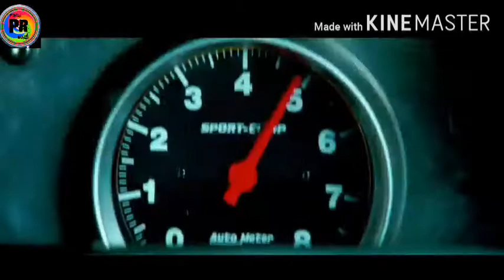Top 10 Hollywood Best Movie Hindi Dubbed || Hindi Dubbed Clips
9 - The Twilight saga Breaking Dawn Part 2 -

details - Avengers: Endgame is a 2019 American superhero film based on the Marvel Comicssuperhero team the Avengers, produced by Marvel Studios and distributed by Walt Disney Studios Motion Pictures. It is the direct sequel to Avengers: Infinity War (2018) and the 22nd film in the Marvel Cinematic Universe (MCU). The film was directed by Anthony and Joe Russo and written by Christopher Markus and Stephen McFeely, and features an ensemble cast including Robert Downey Jr., Chris Evans, Mark Ruffalo, Chris Hemsworth, Scarlett Johansson, Jeremy Renner, Don Cheadle, Paul Rudd, Brie Larson, Karen Gillan, Danai Gurira, Benedict Wong, Jon Favreau, Bradley Cooper, Gwyneth Paltrow, and Josh Brolin. In the film, the surviving members of the Avengers and their allies attempt to reverse the damage caused by Thanos in Infinity War.

Avengers: Endgame￼

Directed by

Anthony RussoJoe Russo

Produced byKevin FeigeScreenplay by

Christopher MarkusStephen McFeely

Based on

The Avengers
by

Stan LeeJack Kirby

Starring

Robert Downey Jr.Chris EvansMark RuffaloChris HemsworthScarlett JohanssonJeremy RennerDon CheadlePaul RuddBrie LarsonKaren GillanDanai GuriraBenedict WongJon FavreauBradley CooperGwyneth PaltrowJosh Brolin

Music byAlan SilvestriCinematographyTrent OpalochEdited by

Jeffrey FordMatthew Schmidt

Production
company

Marvel Studios

Distributed byWalt Disney Studios
Motion Pictures

Release date

April 22, 2019 (Los Angeles Convention Center)April 26, 2019(United States)

Running time

181 minutes[1]CountryUnited States[2]LanguageEnglishBudget$356 million[3]Box office$2.798 billion[3]

The film was announced in October 2014 as Avengers: Infinity War – Part 2, but Marvel later removed this title. The Russo brothers joined as directors in April 2015, with Markus and McFeely signing on to write the script a month later. The film serves as a conclusion to the story of the MCU up to that point, ending the story arcs for several main characters. Filming began in August 2017 at Pinewood Atlanta Studios in Fayette County, Georgia, shooting back-to-back with Infinity War, and ended in January 2018. Additional filming took place in the Metro and Downtown Atlanta areas, New York, Scotland, and England. The story revisits several moments from earlier films, bringing back actors and settings from throughout the franchise as well as music from previous films. The official title was revealed in December 2018. With an estimated budget of $356 million, it is one of the most expensive films ever made.

Avengers: Endgame was widely anticipated, and Disney backed the film with Marvel's largest marketing campaign. It premiered in Los Angeles on April 22, 2019, and was theatrically released in the United States on April 26, as part of Phase Three of the MCU. The film received praise for its direction, acting, musical score, action sequences, visual effects, and emotional weight, with critics lauding its culmination of the 22-film story. It grossed nearly $2.8 billion worldwide, surpassing Infinity War's entire theatrical run in just eleven days and breaking numerous box office records, including becoming the highest-grossing film of all time. The film received numerous awards and nominations, including a nomination for Best Visual Effects at the 92nd Academy Awards, three nominations at the 25th Critics' Choice Awards (winning two), and a nomination for Special Visual Effects at the 73rd British Academy Film Awards.